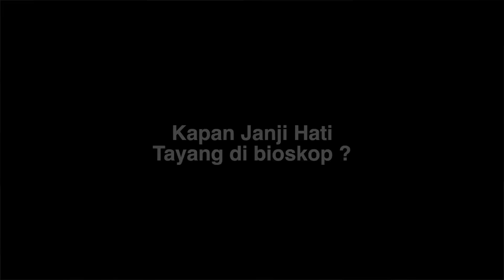CosmoGirl! Indonesia: Janji Hati w/ Aliando & Elvira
It's the newest movie from Aliando Syarief and Elvira Natali. Berikut adalah wawancara seputar film Janji Hati, lho! The movie itself will be released on this very month! Are you girls looking forward to it? Because we do!
And what do you think about those two? Let us know!